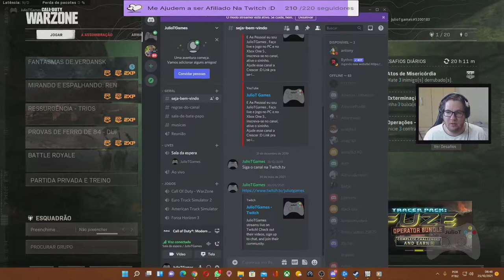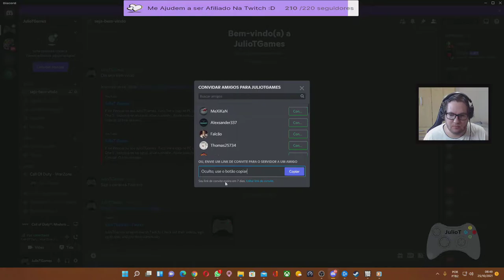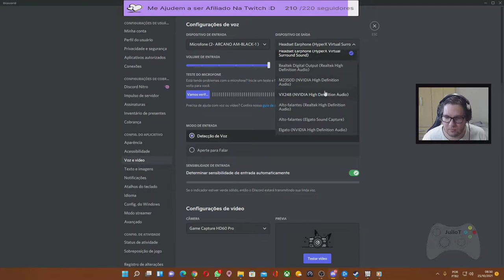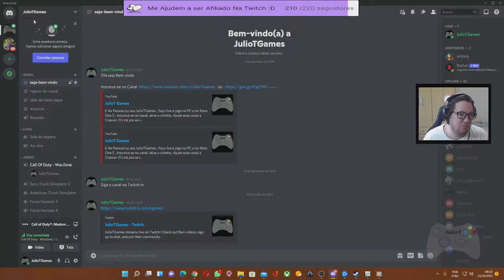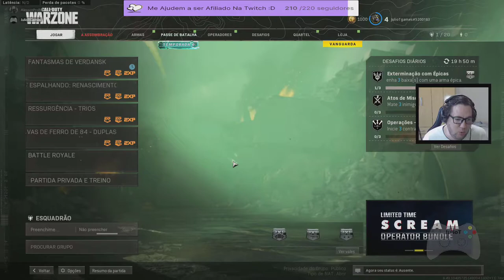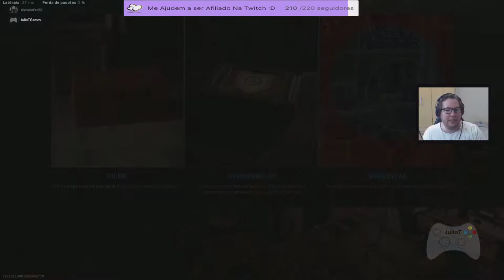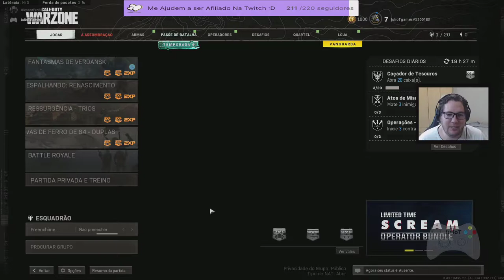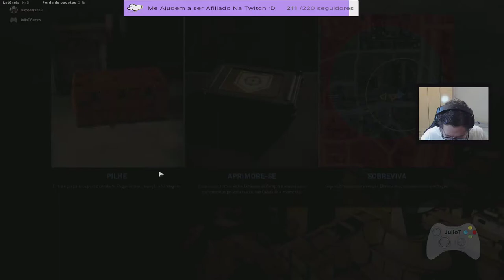Call of Duty- WarZone - #38